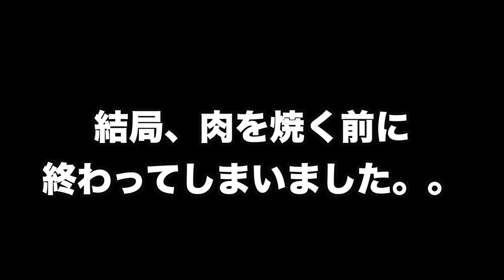【NOVORU】ノボルのビールがきたーーーーっ！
ノボルブルーイングが自社の醸造所を作るため、クラウドファンディングを行い、見事達成！
その返礼品として、我が家にノボルビールが送られてきました♫

株式会社ノボルブルーイング